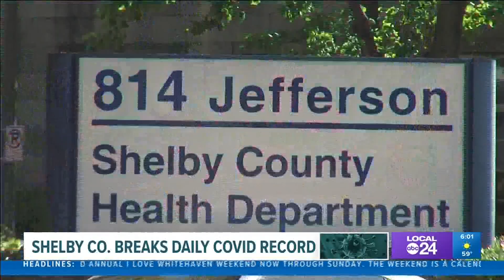COVID-19 Temporary restrictions could return in Shelby County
Tuesday saw new record highs for new COVID-19 cases & hospitalizations in Shelby County.